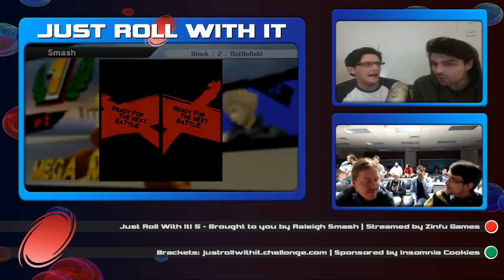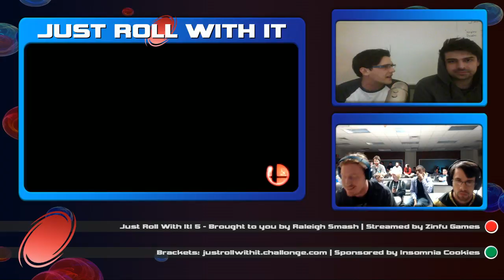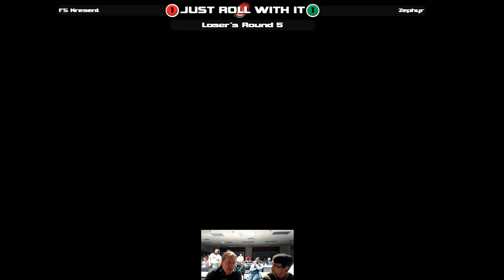JRWI! 5 Smash 4 - Zephyr (Cloud) vs FS | Kresent (Megaman, Ryu) - SSB4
Check out the Tournament Playlists for more matches